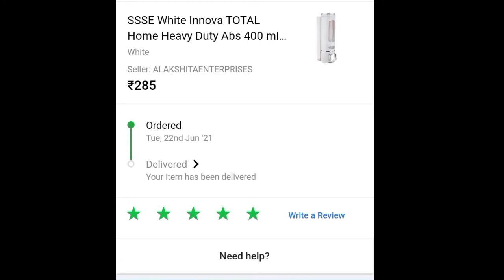biggest liquid disper..400ml capicity..only 280... UnboX all cart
Take a look at this SSSE White Innova TOTAL Home Heavy Duty Abs 400 ml Gel, Lotion, Conditioner, Soap, Shampoo Dispenser on Flipkart